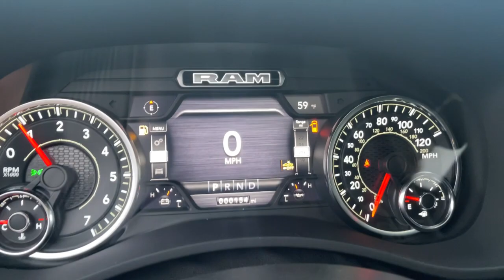2021 Ram 2500 Cleveland, Cumming, Gainesville, Dahlonega, GA 1497PR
Diamond Black Crystal Pearlcoat Used 2021 Ram 2500 available in Cleveland, Georgia at Jacky Jones CDJR. Servicing the Cumming, Gainesville, and Dahlonega, GA area.

Diamond Black Crystal Pearlcoat 2021 Ram 2500 Laramie 4WD 8-Speed Automatic 6.4L V8 PASSED DEALER INSPECTION.Jacky Jones Chrysler Dodge Jeep Ram of Cleveland truly has every one of your automotive needs covered. The only question left now is how we can best serve you. Or, stop by and see us in person at 2840 Highway 129 South Cleveland, Georgia today.Awards:* JD Power Initial Quality Study (IQS)